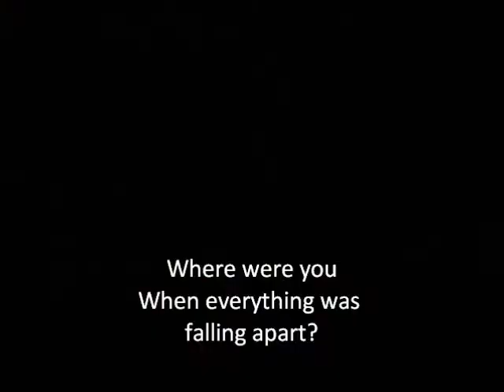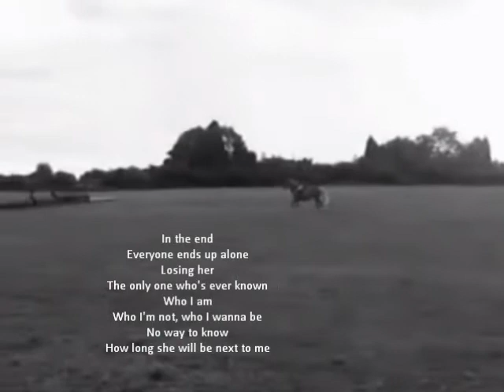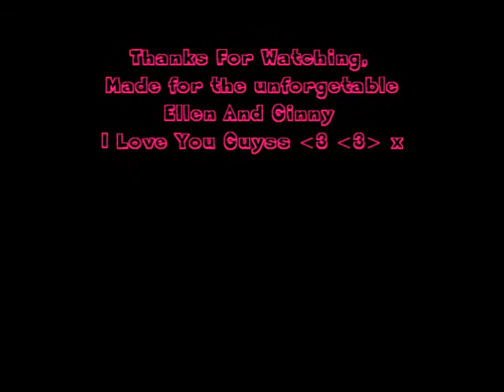[SUPRISEE] Ellen&&Ginnyy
suprise vid for them love you 3